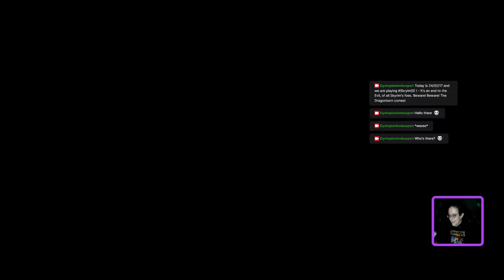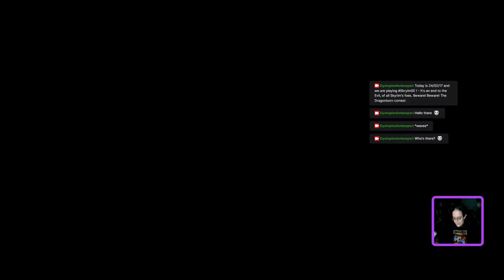24/02/17 - The Dystopian Innkeeper dabbles into Skyrim! (Part 3)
Gee ... that was an aaaawful steam-punk-dungeon-crawl! And way to much cheating - did I mention that I dislike dungeons? Heh ...